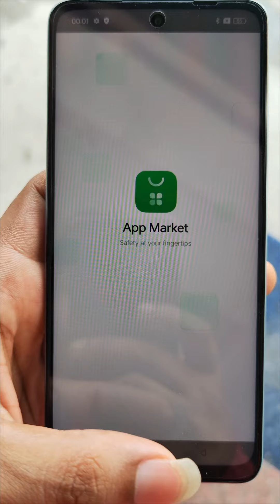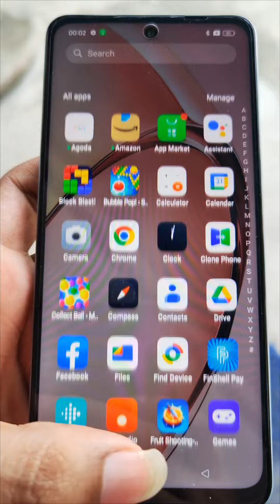OPPO A3 5G Best 5G Phone Under 16k